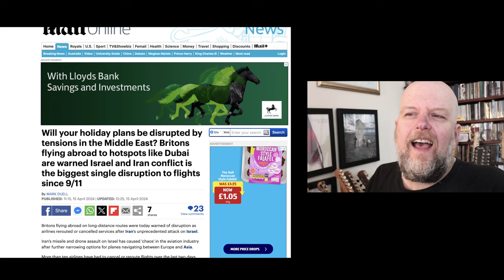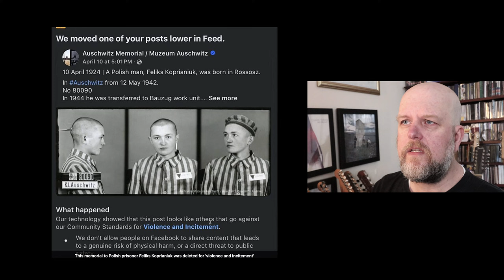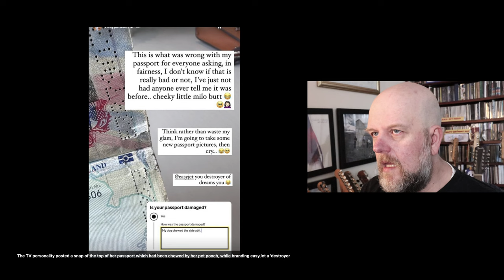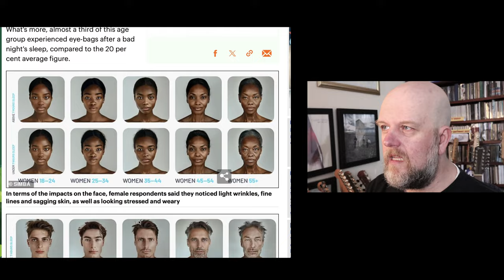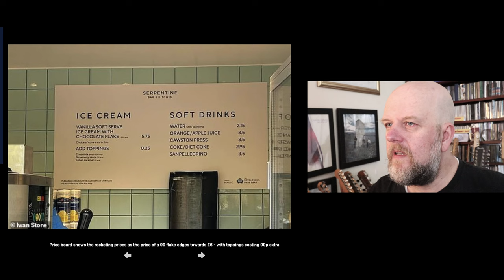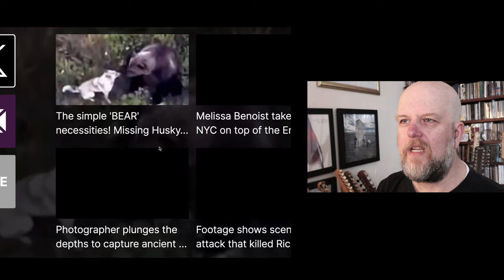COFFEE TIME! Will WWIII Disrupt Your Holiday? Broken Member, Ice Cream = ££ & Dog Identifies As Bear